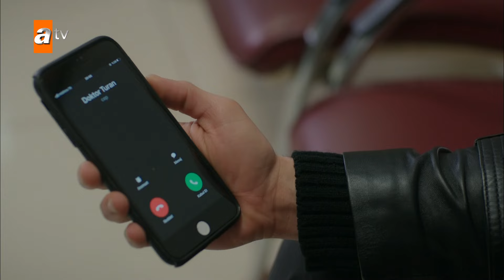''Affet beni oğlum...'' - Hercai Efsane Sahneler